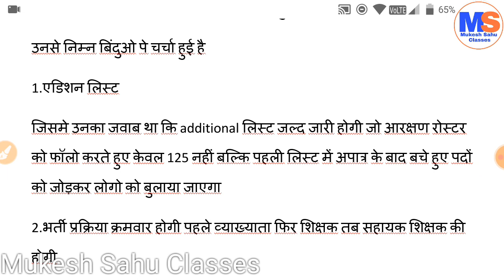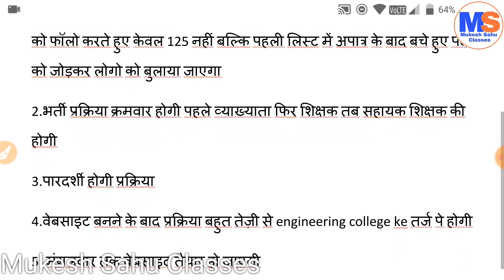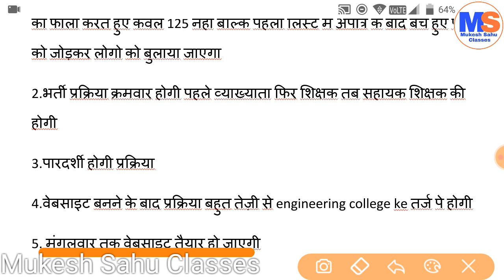छत्तीसगढ़ शिक्षक भर्ती । नई सूचना । मंगलवार को